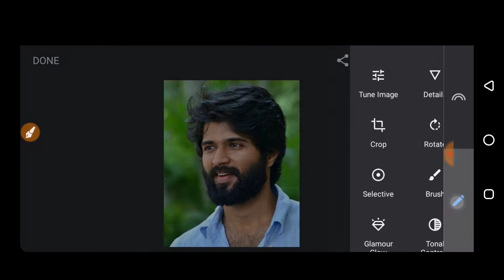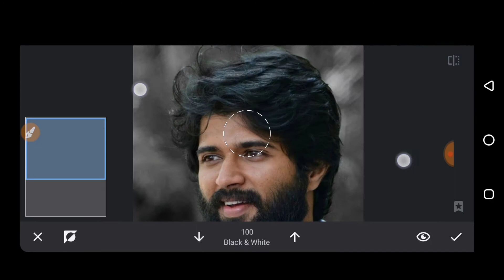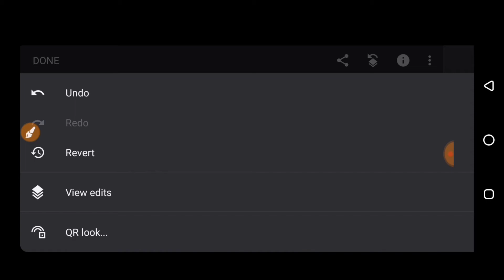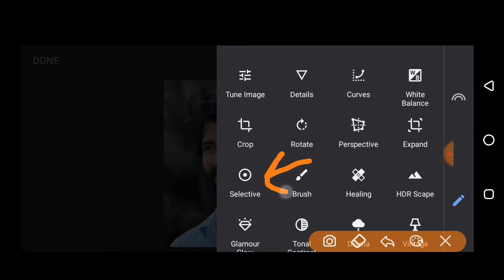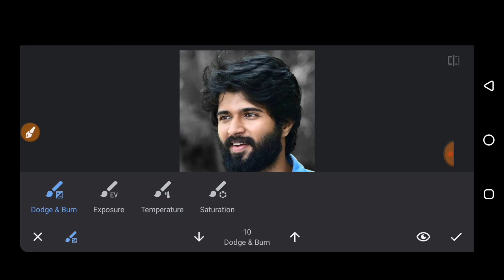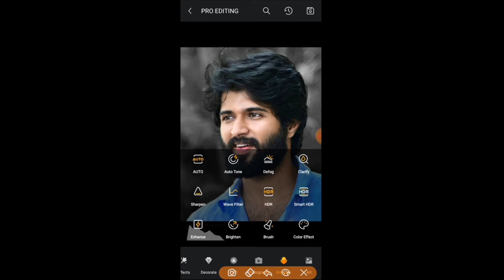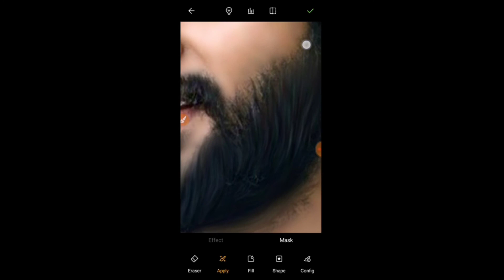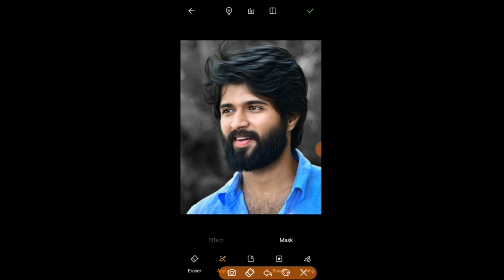Snapseed Oil Paint Face Smooth Photo Editing | Snapseed Skin Smooth Photo Editing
Hi Guys, Wellcome To My Channel⤵

This Channel Is All About Mobile Graphics Designing